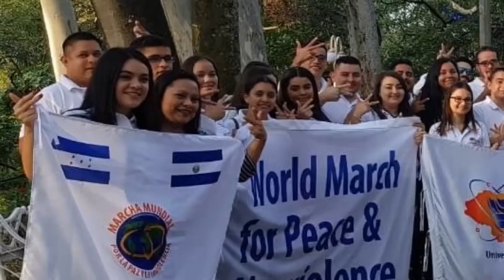19/11/19 Acto en la Frontera entre Honduras y El Salvador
Homenaje a las víctimas de la conocida como la guerra del futbol entre Honduras y El Salvador.

En la Frontera del Poy se realizo un acto de la Marcha Mundial protagonizado estudiantes y profesores de dos universidades, una de cada pais, la U. Andres Bello del Salvador y la UCENM de Honduras.
Hace 50 años estalló una guerra fratricida entre El Salvador y Honduras: la famosa “guerra del futbol”. Anteriormente se había producido una masiva migración de salvadoreños, del orden de 300.000, para trabajar en el desarrollo bananero hondureño, y por otro lado huyendo de la brutal represión de la dictadura de Maximiliano Martínez en el Salvador. En los 70, aprovechando los movimientos en pro de una reforma agraria de Honduras, los terratenientes promueven la expulsión de salvadoreños y la expropiación de sus tierras. Esa campaña levantó un creciente conflicto entre Honduras y El Salvador, alentado por las respectivas oligarquías. Aprovechando y manipulando los incidentes entre las respectivas aficiones en los encuentros en eliminatoria del mundial de México 70, acabaría en una guerra que provocó unos 5.000 muertos, 14.000 heridos y unos 300.000 desplazados.

Desde la Marcha Mundial hacemos homenaje a esas víctimas y proponemos la firma de tratados de paz permanente entre países limítrofes de manera que se comprometan a resolver los conflictos de manera pacífica, con negociaciones y si estas se complican, que se utilice a las Naciones Unidas como mediador.